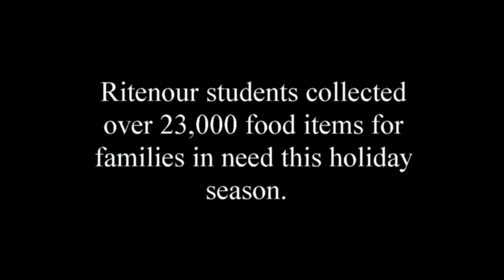Ritenour Food Drive 2015